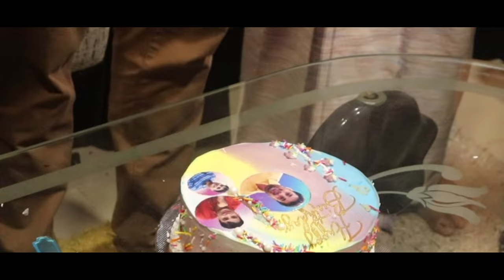Binu Pastor Birthday Special| Surprise Cake Cutting | Pr. BINU Vazhamuttom | ElohimGWC